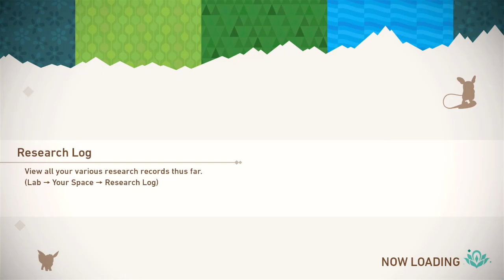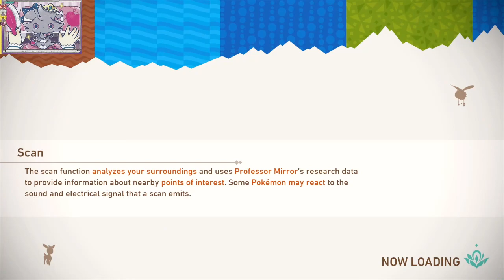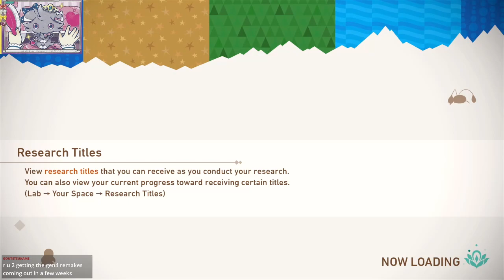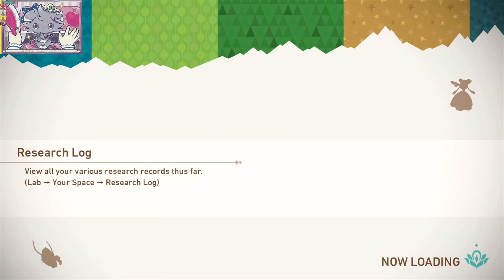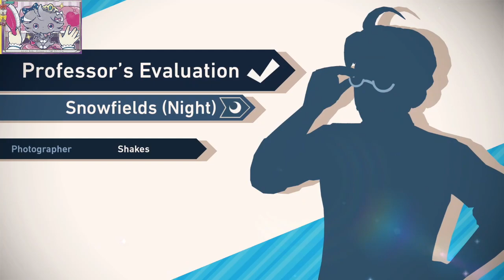New Pokemon Snap! part 4: ballrus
action shakespeare epic fail moments